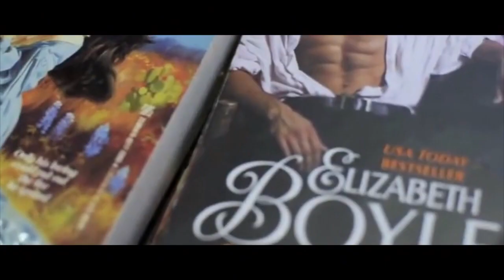"Iedere vrouw vindt een romantische komedie heerlijk" - RTL LATE NIGHT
Noortje Herlaar had het genoegen om een rol te spelen in de eerste Bouqetreeks. Haar ervaringen waren erg positief en ze heeft er van genoten. Op donderdag 11 februari is de Bouqetreeks te zien bij RTL 4 om 20:30.